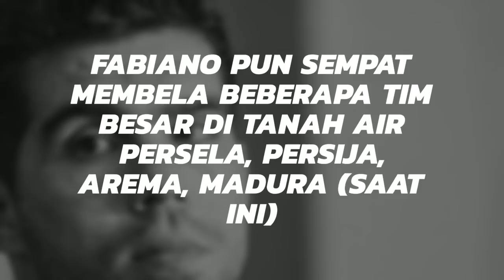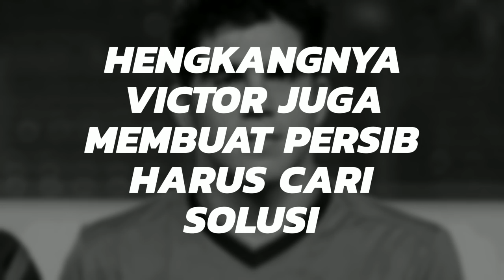Fabiano Beltrame Dirumorkan Ke Persib?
Pemain bertahan asal Brazil, Fabiano Da Rosa Beltrame sudah pamit dengan tim sebelumnya, Madura United. Dengan hengkangnya pemain berusia 36 tahun itu, banyak rumor beredar jika Fabiano akan merapat ke Persib.
Cocok ngga bobotoh?
(BobotohTV/raffy_faraz)